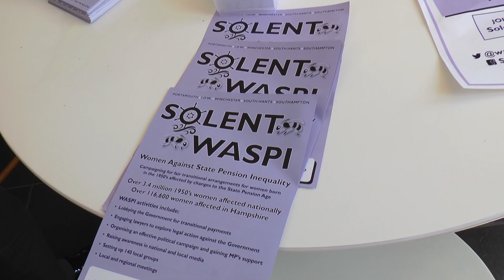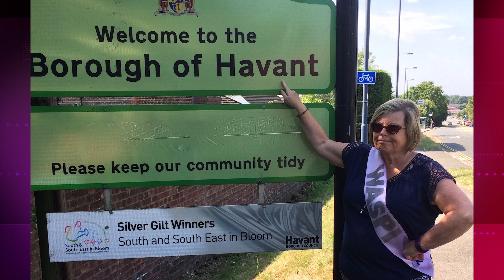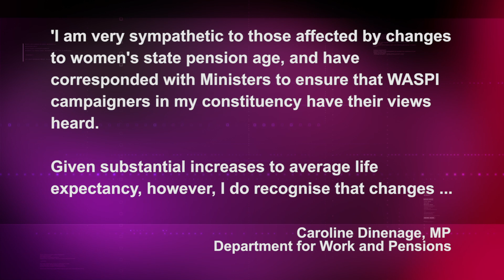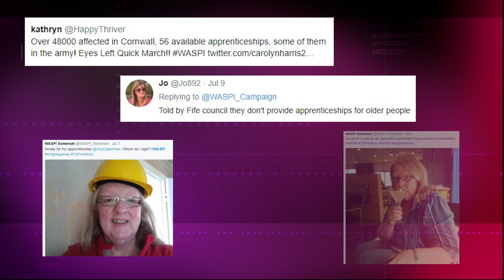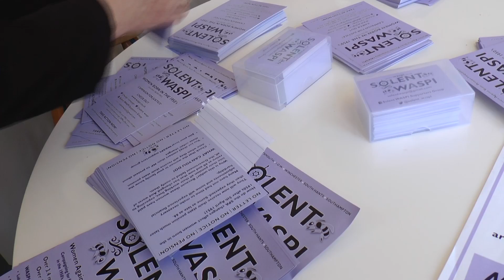The Solent WASPI campaign Against State Pension Inequality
WASPI, the Women Against State Pension Inequality group are campaigning for compensation payments for women born in the 1950s who are struggling financially .

It's following changes to the women's State Pension Age, SPA, in 1995 and then again in 2011.

Three and a half million women nationally, and 116,00 women in Hampshire have been  affected by the changes to SPA bringing women's retirement age to the same as men.

The Solent WASPI say the issue is not about equalisation, but the manner in which the changes have been implemented.

Shan Robins reports.